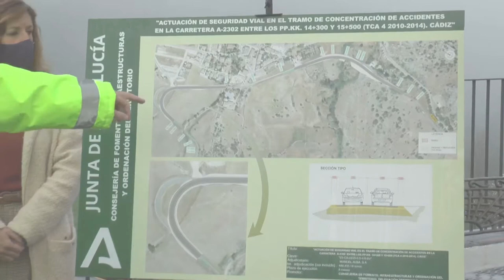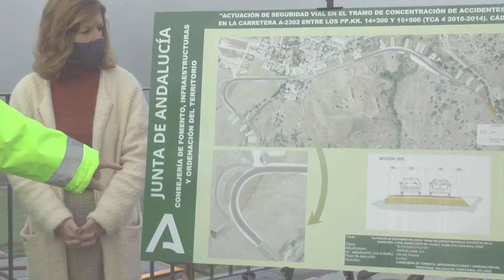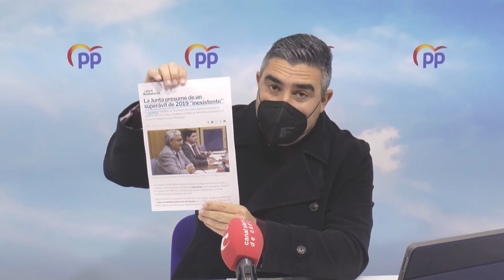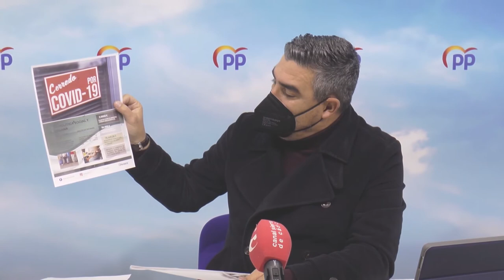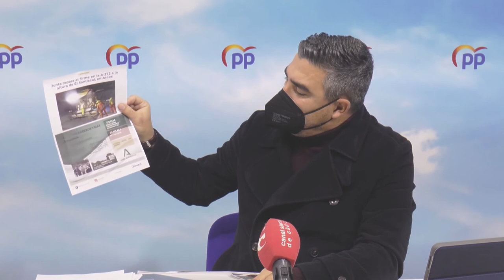NOTICIAS SIERRA DE CÁDIZ (ESPECIAL CORONAVIRUS) - 11/02/2021 // BLQ. 3